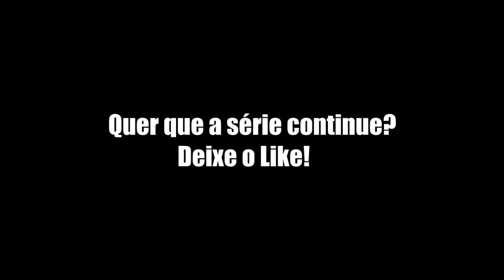MINECRAFT: CAÇADORES DE LENDAS - A CASA ASSOMBRADA!